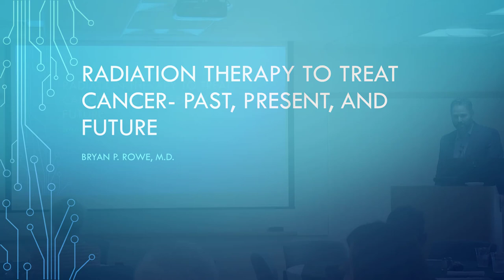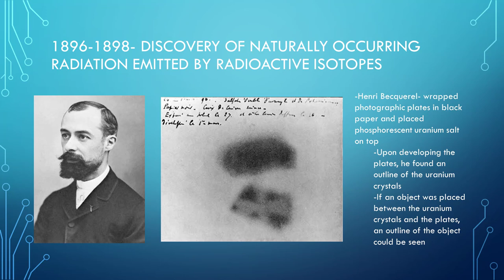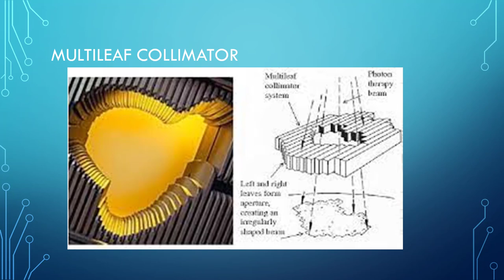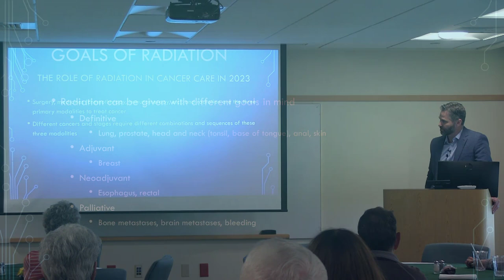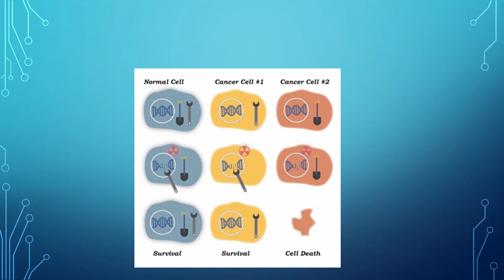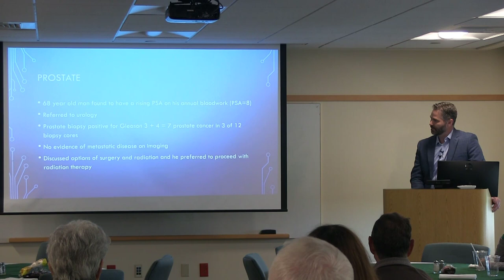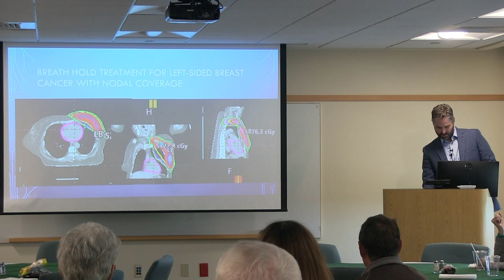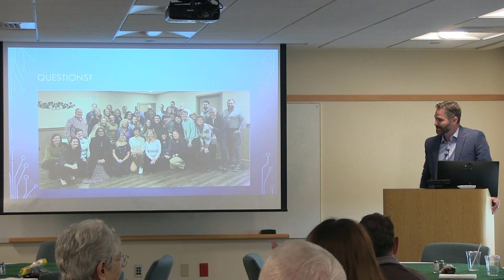Radiation Therapy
Dr. Bryan P. Rowe of Radiation Oncology Associates, PA presents on the use of radiation to treat cancer in the past, present and future.